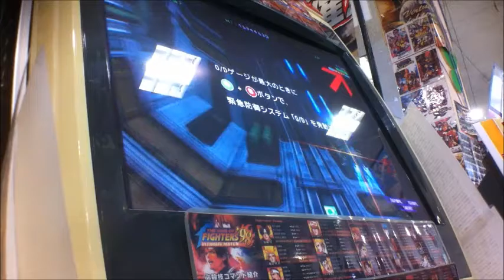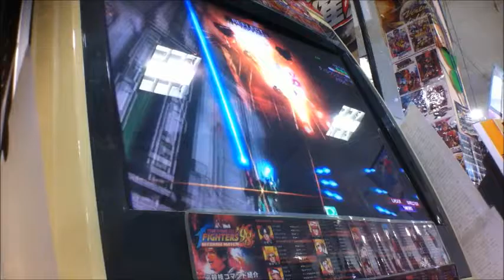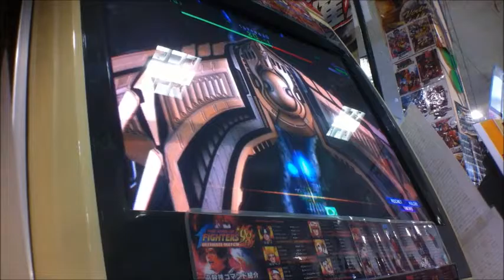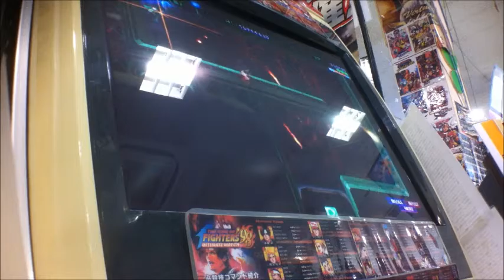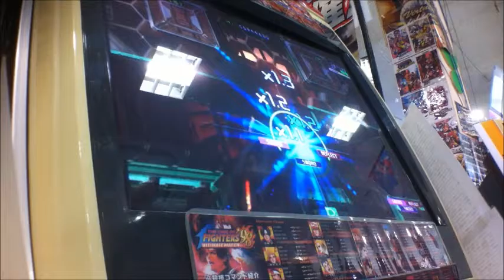星霜鋼機ストラニア